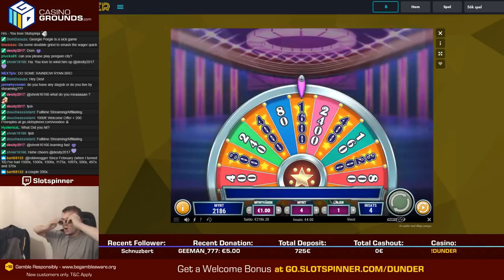SUPER BIG WIN on Cats and Cash 1 Line!